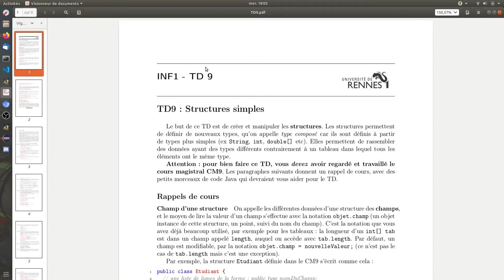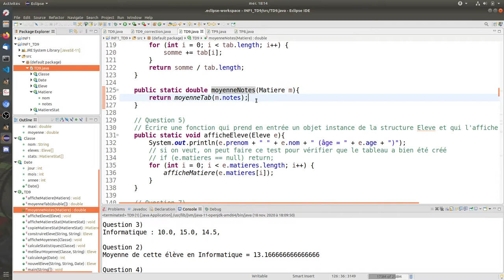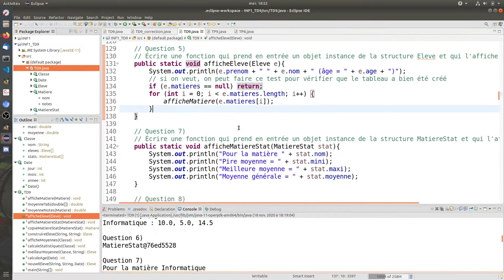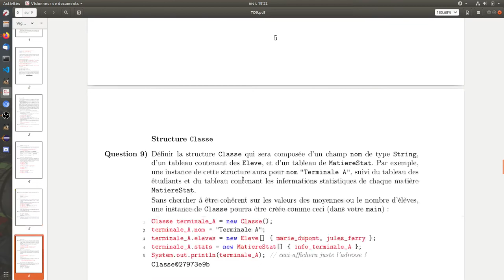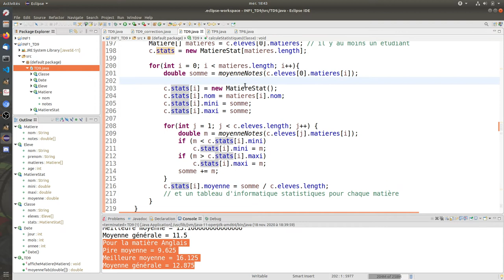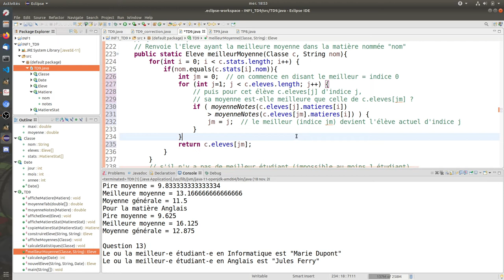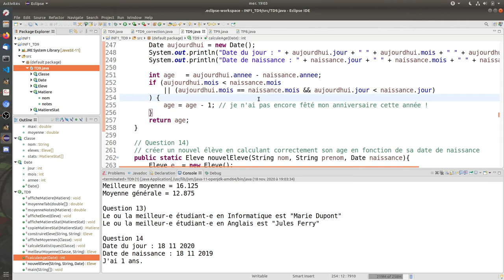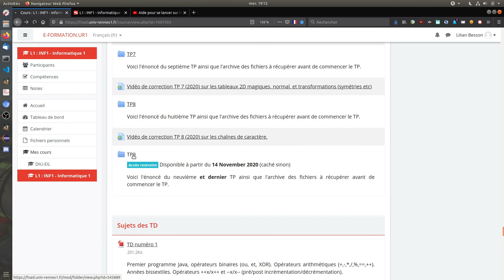Correction TD 9 (2020) sur les structures simples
Vidéo de correction du TD 9 (2020) sur les structures simples

00:00 Présentation de la vidéo, rappel de l'organisation pour les TD/TP distanciel

01:53 Début correction, question 1) structure Matiere
(petite typo : dans la méthode/fonction "main" et pas dans le fichier* main)
04:17 Question 2) afficheMatiere pour afficher une instance de la structure Matiere

07:37 Question 3) calculer la moyenne des notes dans une matière, moyenneNotes (cf TP6 Ex1.a)
10:28 Question 3) challenge pour tronquer l'affichage de cette moyenne à 2 chiffres (max) après la virgule

12:38 Question 4) structure Eleve
15:50 Question 5) afficheEleve pour afficher une instance de la structure Eleve (un bon programmeur ou une bonne programmeuse !)

19:20 Question 6) structure MatiereStat

21:23 Question 7) afficheMatiereStat pour afficher une instance de la structure MatiereStat, encore une petite fonction d'affichage
22:39 Question 8) optionnelle, copieMatiereStat pour créer une copie d'une instance de MatiereStat (/!\ attention, copie et PAS référence)

25:04 Question 9) structure Classe
27:31 Question 10) fonction construireEleve
29:20 Question 11) optionnelle, afficheMoyennes pour afficher les moyennes de chaque élève, dans chaque matière, pour une instance de la structure Classe

35:29 Question 12) plus difficile, calculeStatistiques pour calculer les informations moyenne mini/maxi/moyenne générale de chaque matiere, pour une instance de la structure Classe
43:34 Question 13) meilleurMoyenne (fin du TD9 sans les dernières questions challenge), deux variantes
50:18 Clin d'œil "nan nan nan"

50:36 EASTER EGG fin de la blague racontée dans la première vidéo du TD 9 ( !
51:11 Fin de la blague... « Bob... dit l'âne » (Dylan, cf

51:23 Question challenge 14) sur la structure Date (fournie dans le squelette Java) et le calcul d'âge pour Eleve et la fonction nouveElevel
1:01:37 Fin de la correction, question challenge 15)

1:08:45 Conclusion TD9, annonces vidéos TP9 sur les structures Images, et TD10 sur les algorithmes sur tableaux 1D

(Correction proposée par Lilian Besson)